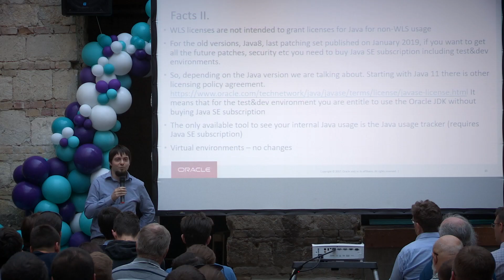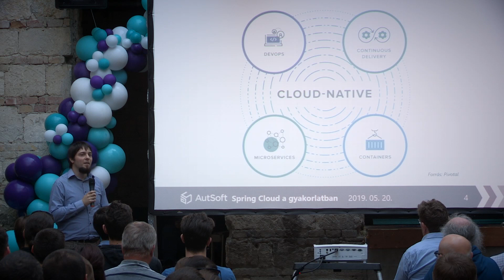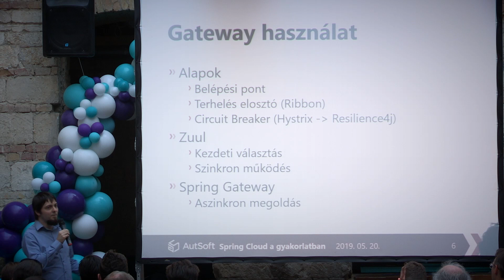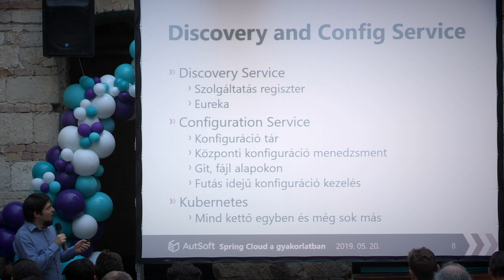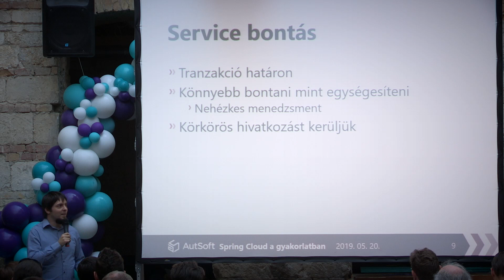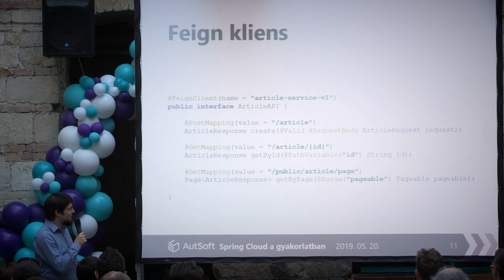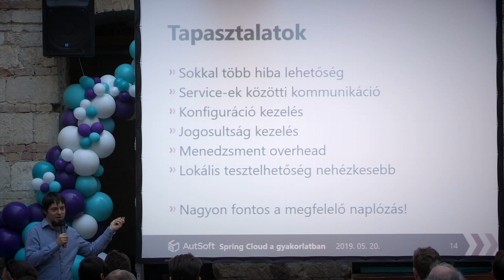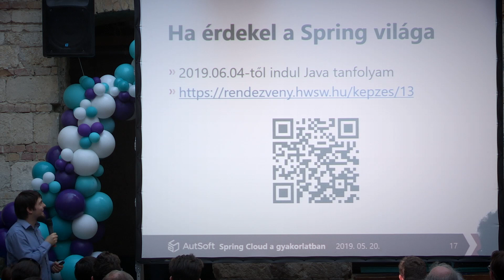Spring Cloud a gyakorlatban - Szita Csongor (AutSoft)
A videó a HWSW free! meetup-sorozat 2019. május 20-i Java fejlesztői rendezvényén készült.

A microservice szemlélet mód igen gyorsan terjed a világban és egyre több helyen cserélik le a régi monolith rendszereket ezen architektúrára alapozva. A Docker és Kubernetes elterjedése is erősen hozzájárul eme folyamathoz. Az előadás során szeretnénk megosztani pár gyakorlati tapasztalatot a Spring Cloud használata kapcsán, mint a szolgáltatások bontása, kommunikációja, a rendszerhez tartozó gateway és konfiguráció kezelése.